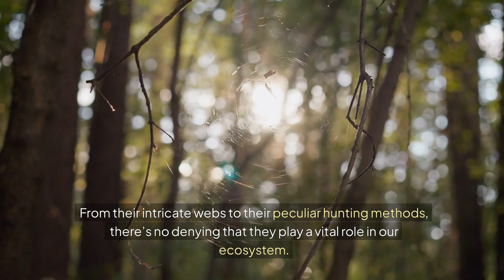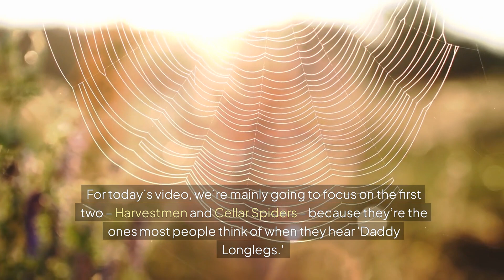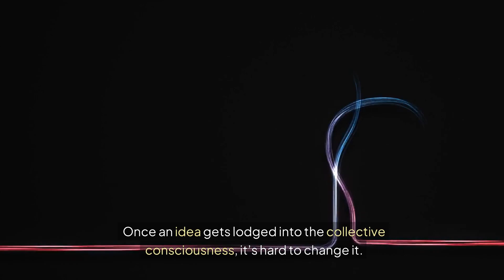Daddy Long Leg Poisonous?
I've been told Daddy long Legs are the most poisonous spider in the world, but their fangs are too short to bite you. Is this really true?